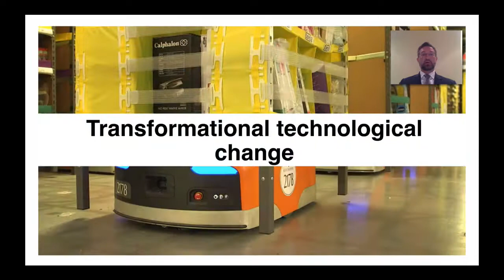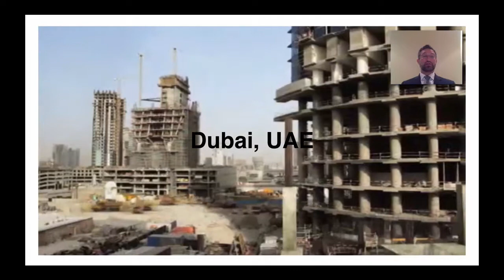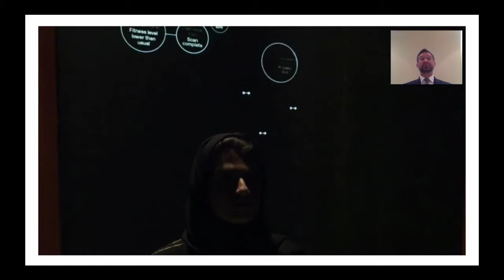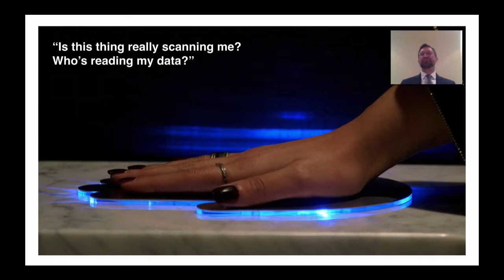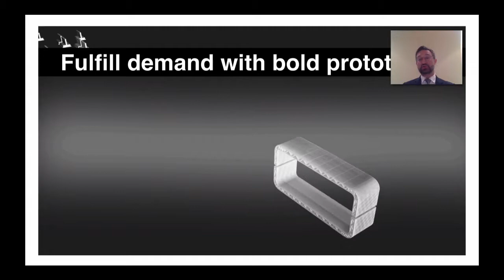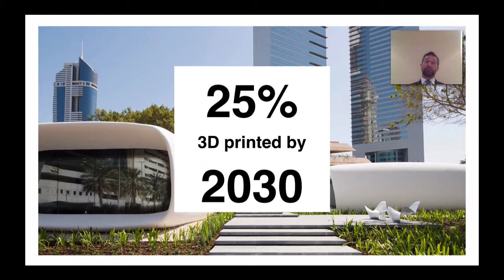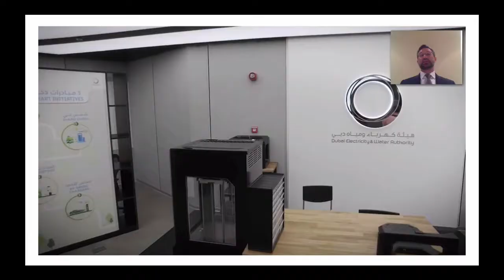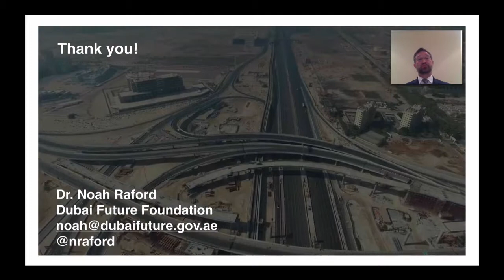Video Presentation - Dubai (Intl. Conference Disruptive Technologies and the Public Service)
Video Presentation delivered during Panel 1 of the Panel Discussion: "Government in 2030 and the Sustainable Development Goals" at the International Conference Disruptive Technologies and the Public Service (28-29 September 2017)

Speaker: Mr Noah Raford (Chief Operating Officer and Futurist-in-Chief, Dubai Future Foundation)